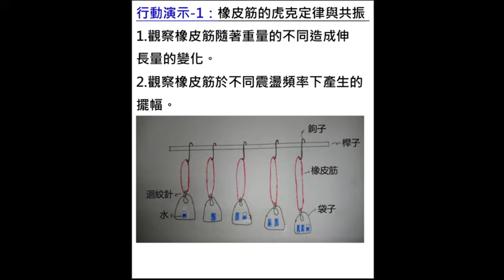2020台中場 線上活動 奇妙的力學 講解影片